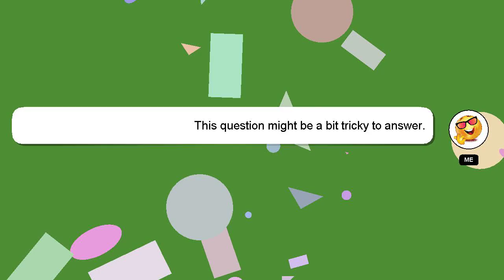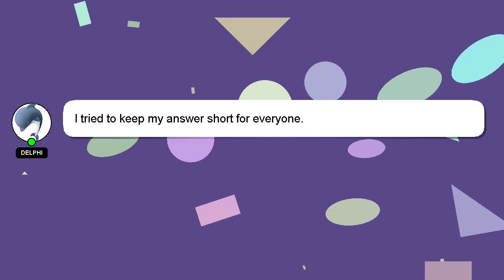How to buy trx in binance?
A quick introduction about me, Hello, I am Delphi. I can provide you with assistance to help you answer your questions. - How to buy trx in binance?

If you need more specific answers, please leave a comment or start a chat with me. Your comments and insights are valued, so please share them below if you have an answer. If you provide an answer, I will 'heart' it as a sign of gratitude.

*2 What we are experimenting :*